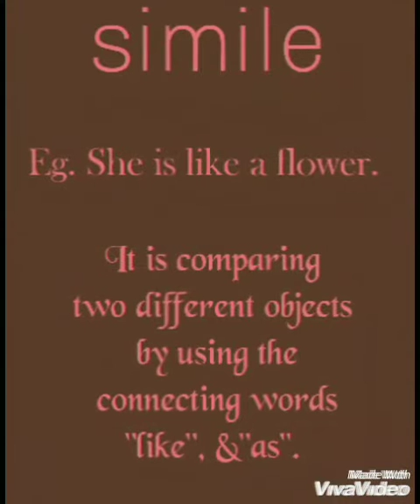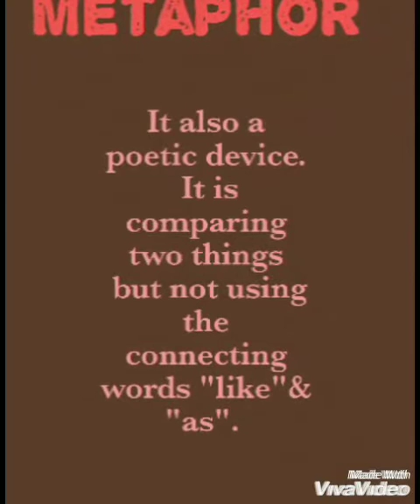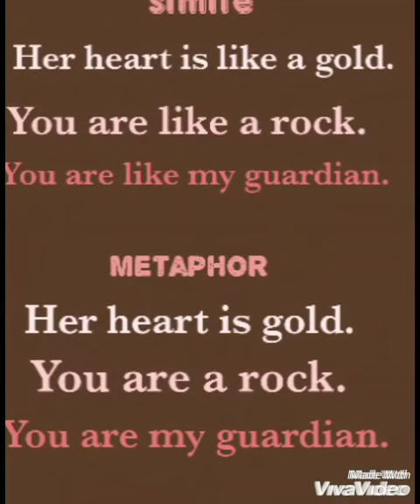Simile & metaphor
Poetic devices (English poem)
figure of speech
poetic devices